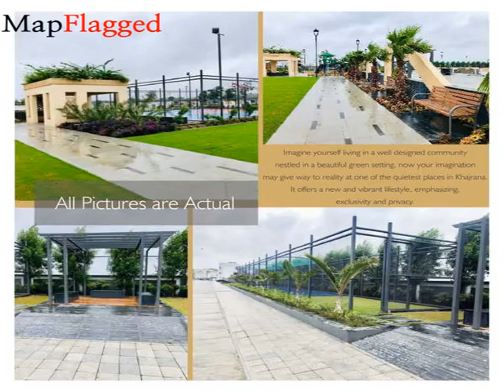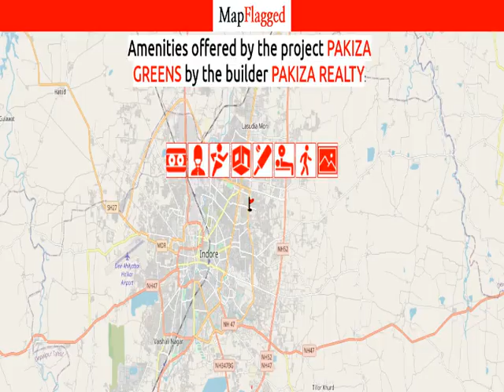Indore | Pakiza Greens by Pakiza Realty at Khajrana | MapFlagged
Following is the detail of Pakiza Greens, a project by Pakiza Realty:

Pakiza Greens is one of the popular residential developments in Khajrana, neighborhood of Indore. It is among the ongoing projects of Pakiza Realty. It has lavish yet thoughtfully designed residences.Project DeliveryExpected completion is around 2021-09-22